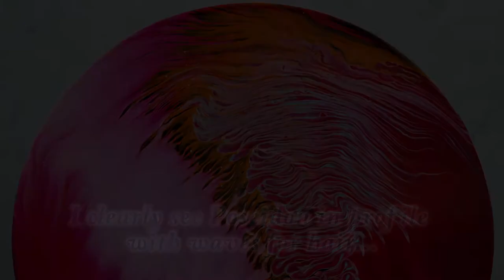Explore Create Pour! Paint Poured Conundrum!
How much fun is this?  I clearly see one thing while my teens see another...  Which do you see?